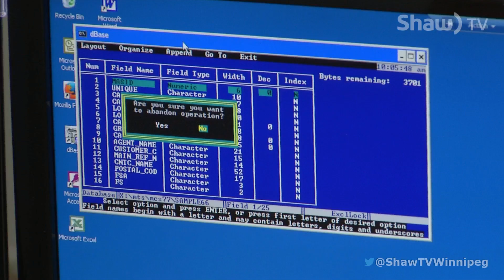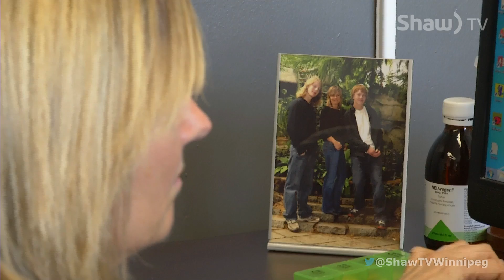Living with Lyme Disease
Jan Cmlea's life has changed drastically since she contracted lyme disease. Tracy Koga met up with her to hear how the debilitating disease has changed her day to day activities and how others can prevent themselves from contracting lyme.

ManitobaLyme.com